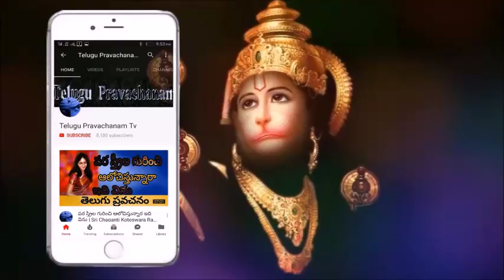నేను ఓడిపోయను అని అనుకునేవారు వినండి Sri Chaganti Koteswara Rao Pravachanam latest